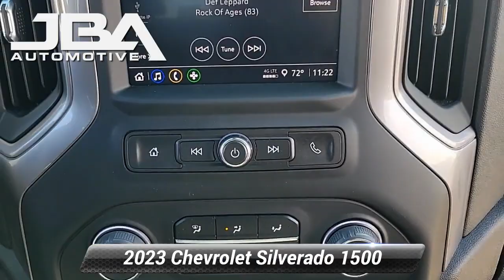Certified 2023 Chevrolet Silverado 1500 Custom Trail Boss, Glen Burnie, MD 45563B